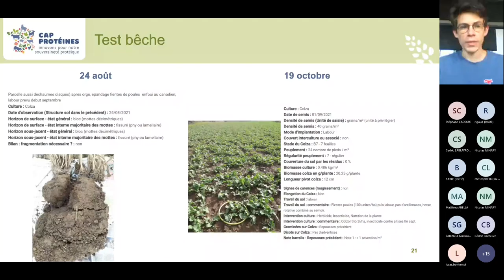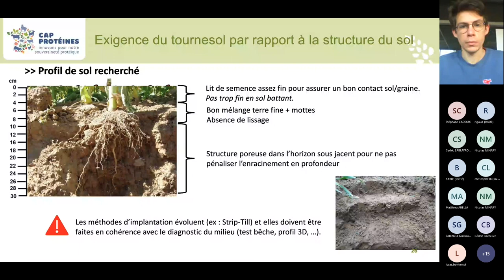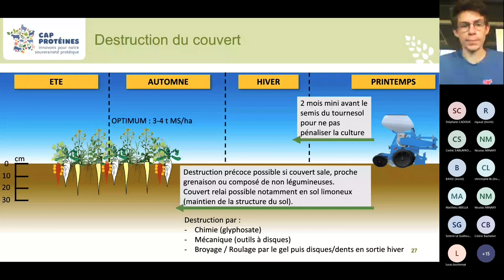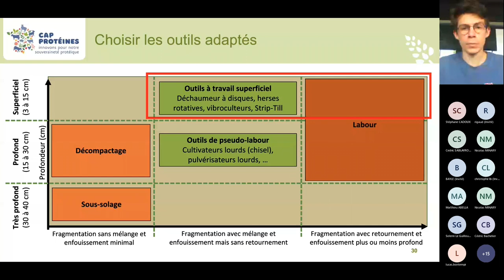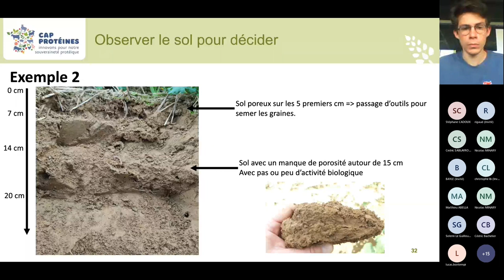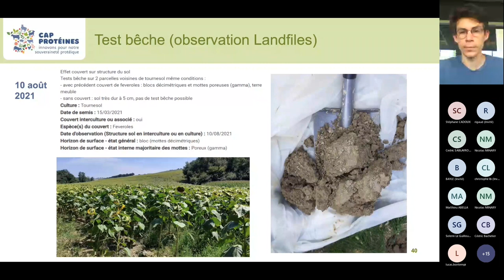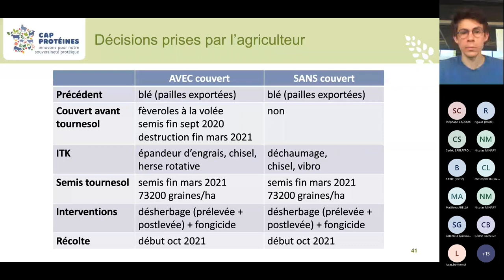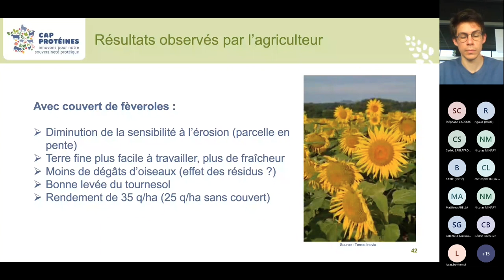Webinaire Cap Protéines - intervention Michael Geloen et Gabriel Mengin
Retrouvez l'intervention de Michael Geloen et Gabriel Mengin lors du webinaire Cap Protéines du 17 novembre 2021.
Ils ont partagé leur expérience au sujet de l'implantation du tournesol. Ils reviennent sur leur observations et utilisation de l'outil Landfiles.